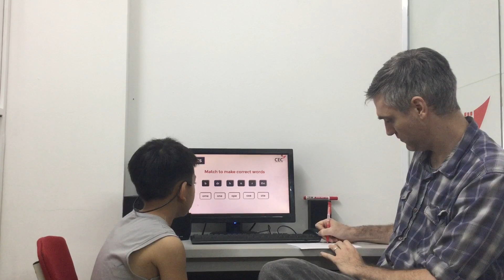CEC VQ2 | ES2K | VIDEO TEST 3 | GIA HUY